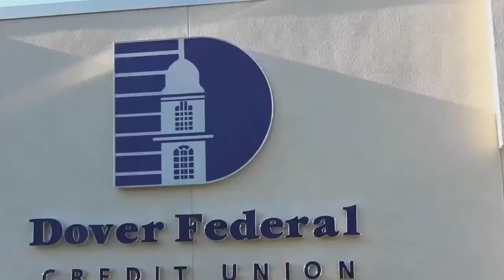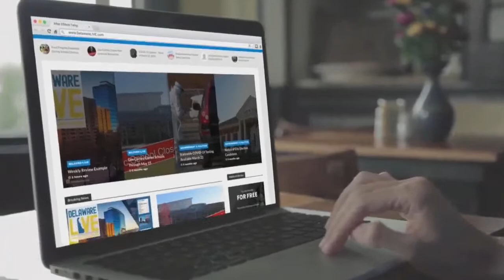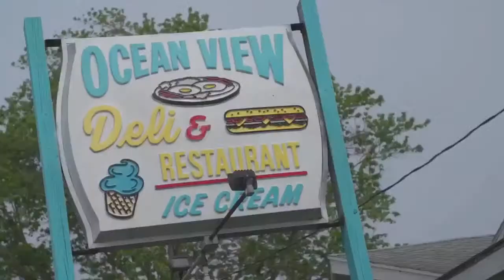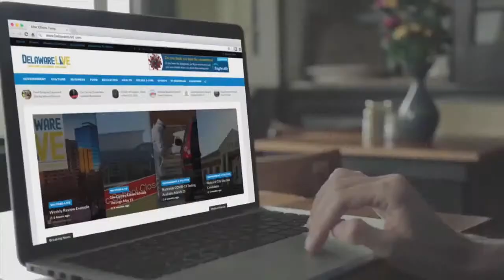Havre de Grace visits St Georges Boys Basketball LIVE from St Georges